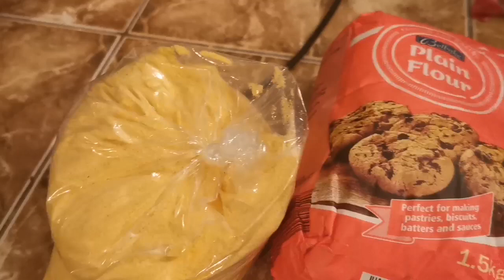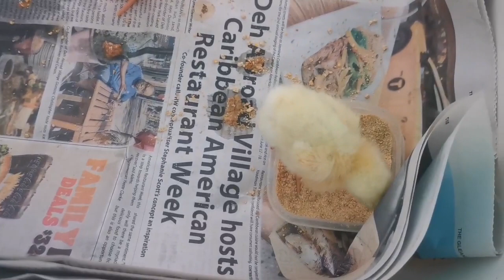making chicken back and ackee with hard food yard style!!!!